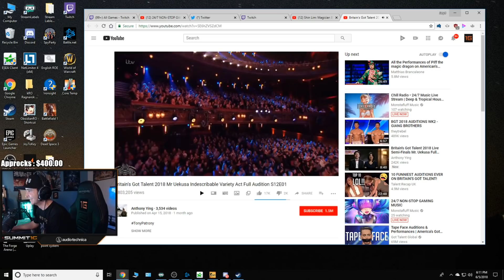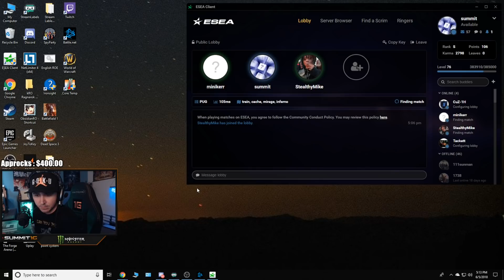Best of Summit1g #2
These clips are a couple of months old

Fortnite 0:00 - 11:07
Realm Royale 11:08 - 32:18
Counterstrike 32:19 - 39:17
H1Z1 39:18 - 43:24
Random 43:25 - 54:16